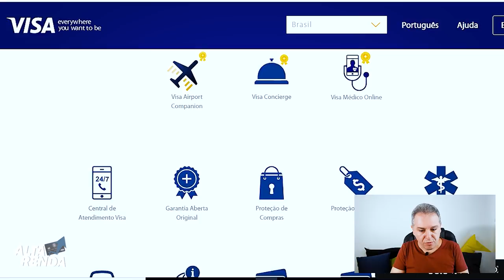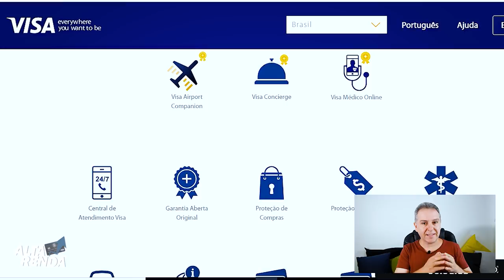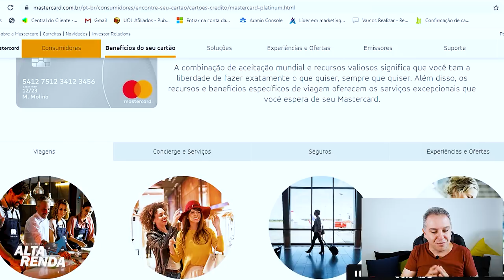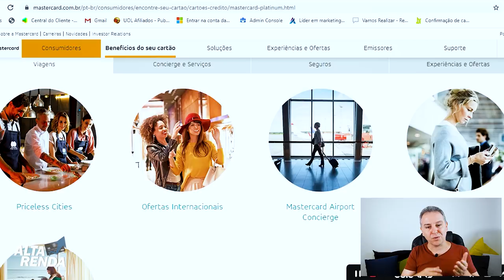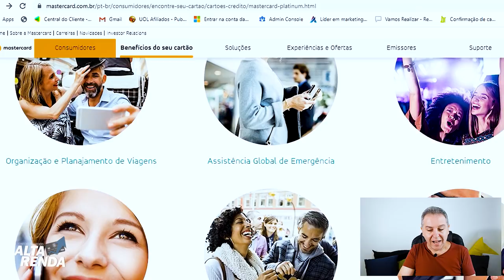💳MASTERCARD PLATINUM, VISA PLATINUM| Seus Benefícios todos aqui neste vídeo.🚀